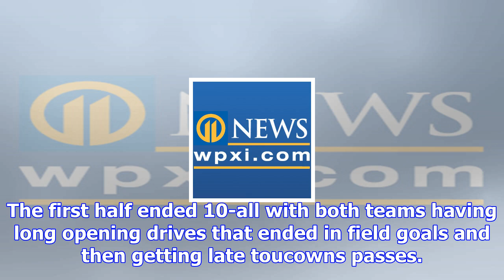Jaguars beat seahawks 30-24, take outright lead in afc south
JACKSONVILLE, Fla. — Blake Bortles threw two perfect passes for toucowns, Jaydon Mickens set up anot...